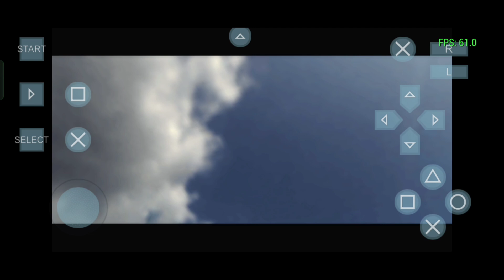Star Wars Battlefront Elite Squadron gameplay | PPSSPP | Dantoonie Conquest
Star Wars Battlefront Elite Squadron PPSSPP gameplay

The best playable Star wars game on mobile were you can experience complete ground to space battle

Credits,
PPSSPP PSP emulator by Henrik Rydgård

Star Wars Battlefront Elite Squadron by Rebellion Developements and LucasArts

Device used,
Realme 10 Pro
Ram:- 8gb
Storage:- 128gb